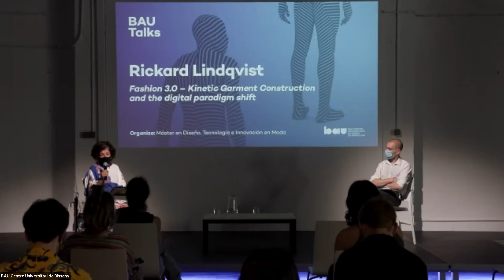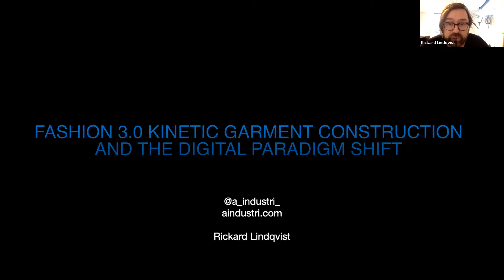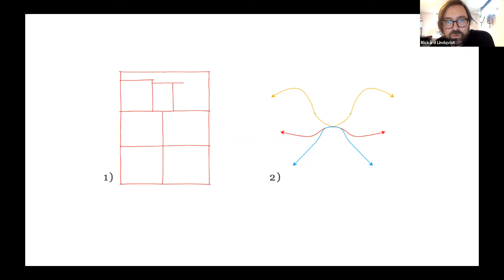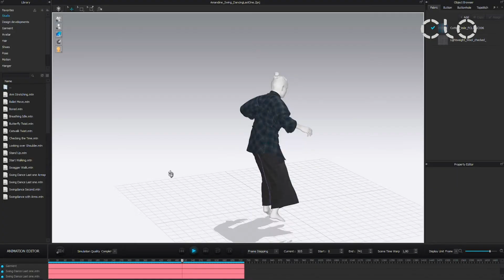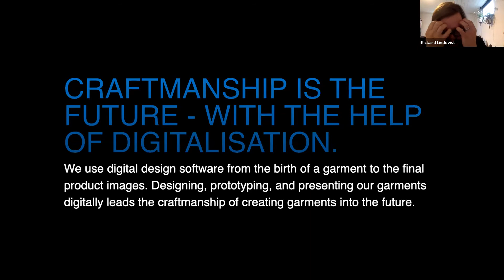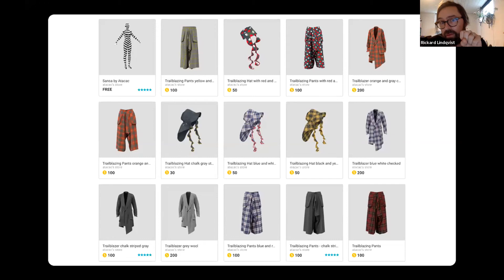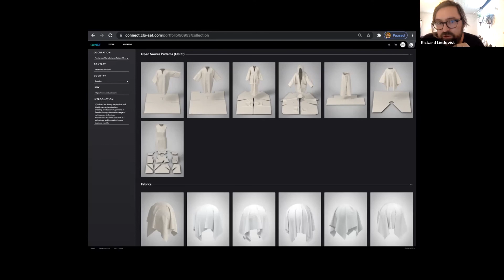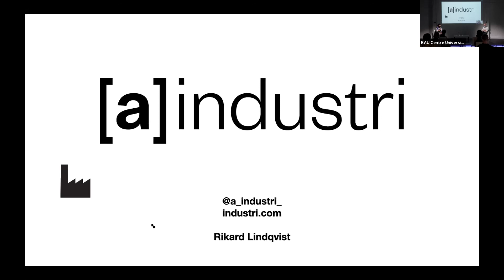BAU Talks: Rickard Lindqvist y la moda cinética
[Cat] Nova sessió del cicle BAU Talks amb el dissenyador de moda suec Rickard Lindqvist, que presenta la xerrada 'Moda 3.0 – La construcció de la moda cinètica i el canvi de paradigma digital'.

[Esp] Nueva sesión del ciclo BAU Talks con el diseñador de moda sueco Rickard Lindqvist, que presenta la charla 'Moda 3.0 – La construcción de la moda cinética y el cambio de paradigma digital'.
Organizado por el Máster en Diseño, Tecnología e Innovación en Moda

[Eng] New BAU Talks session with Swedish fashion designer Rickard Lindqvist, who introduces the lecture 'Fashion 3.0 – Kinetic Garment Construction and the digital paradigm shift'.
Organised by the Master in Design, Technology and Innovation in Fashion